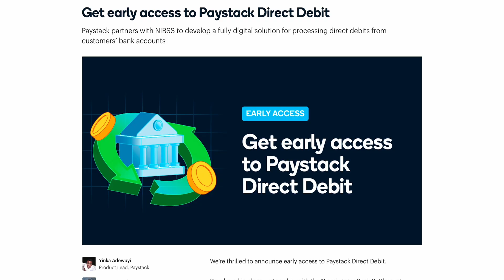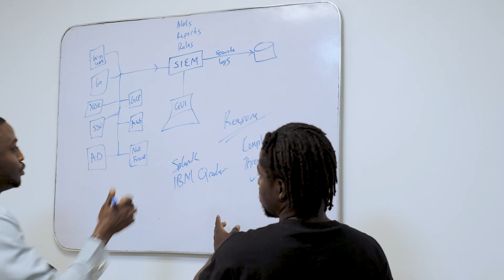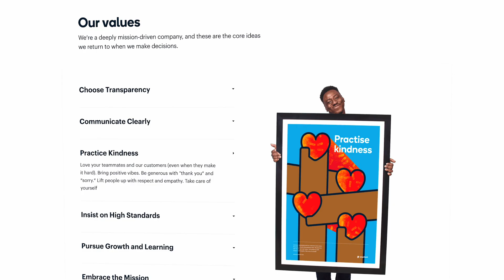Engineering at Paystack: Facing Africa's biggest payments challenges head-on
At Paystack, we’re creating powerful tools that connect African businesses with customers worldwide. At the heart of this mission is our engineering team, for whom solving payment challenges is more than just work—it’s about shaping the future of commerce in Africa.

In this video, six of our engineers share what makes working at Paystack unique and give a glimpse into the rewarding experience of tackling complex technical challenges.